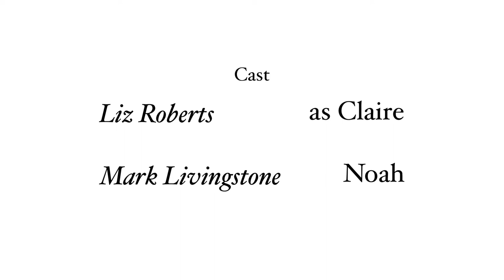Reflections | Clemson Film Club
Siblings Noah and Claire reflect on their last year together, as Claire is set to graduate high school.

Join us for the official Campus Movie Feat premiere on April 29!

CAST
Liz Roberts as Claire
Mark Livingstone as Noah
Rebecca Glenn as Mother (Uncredited)
Quinn Raedels as Father (Uncredited)

CREW
Directed by Matthew McCurdy and Savannah Gambrell
Written by Matthew McCurdy
Produced by Savannah Gambrell
Cinematography by Savannah Gambrell
Audio lead Quinn Raedels
Sound by Matthew McCurdy
Edited by Alan Sanders, Quinn Raedels, and Matthew McCurdy

Music is D&D Ambience - Forest Daytime by Sword Coast Soundscapes.